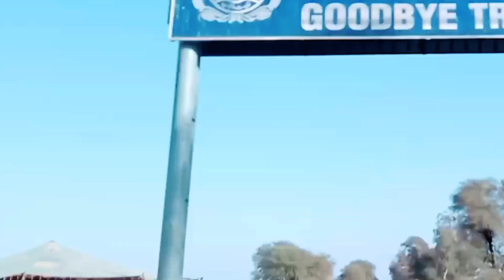Trimmu barrage Jhang